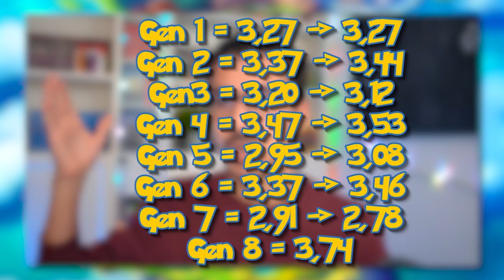Valuto TUTTI i Pokemon di 8° GENERAZIONE!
Dopo due anni, è arrivato il momento di valutare l'ottava generazione di Pokemon! C'è chi ama e c'è chi odia questa generazione. Hmmm...